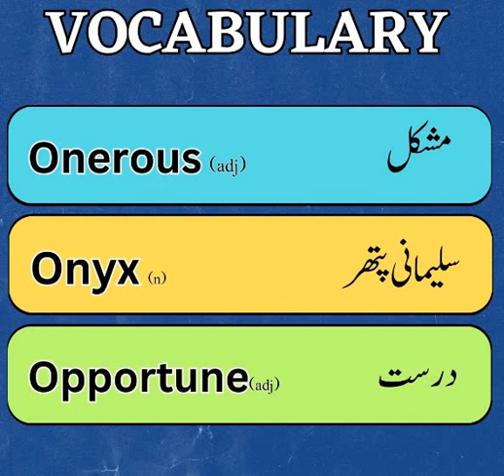ENGLISH VOCABULARY/ ONE WORD ENGLISH VOCABULARY FOR PMS/CSS EXAMS/DAILY USE ENGLISH